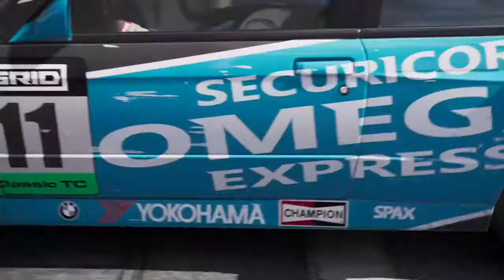GRID PS4 PRO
BMW M3 CLASSIC TOURING CAR RACE AT SAN FRANCISCO USA